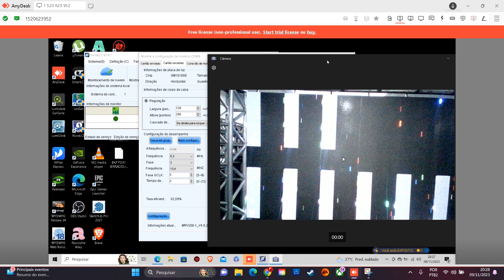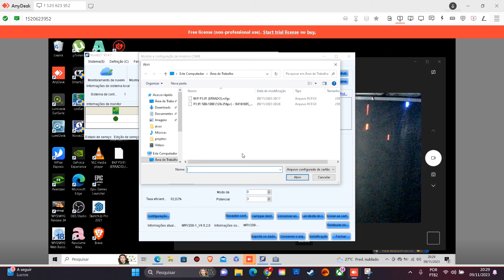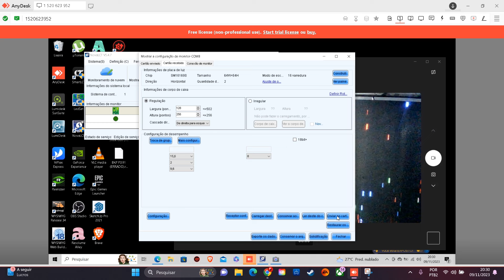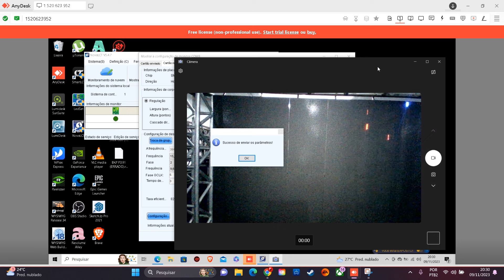Vídeo Aula RCG Trilha Severo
Uma vídeo aula que explica um pouco sobre a importância de um RCG de qualidade e não apenas isso, também explica como se identifica um RCG bom e como se detecta parâmetros que estão muito fora da realidade de um arquivo bem calibrado.

Gostou do trabalho precisa de um RCG para seu painel pois o seu está muito ruim entre em contato (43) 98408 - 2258

Gostou dos vídeo que viu por aqui, quer uma vinheta profissional também entre em contato e consulte disponibilidade